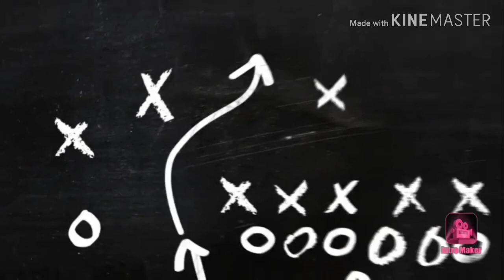MONTALBAN HIDDEN PARADISE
Lets relax ourself away from the city